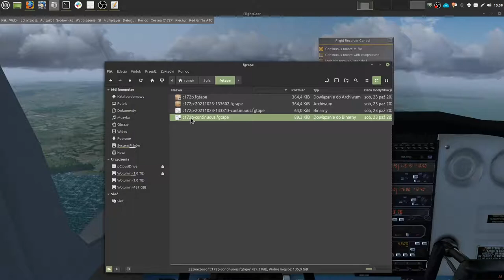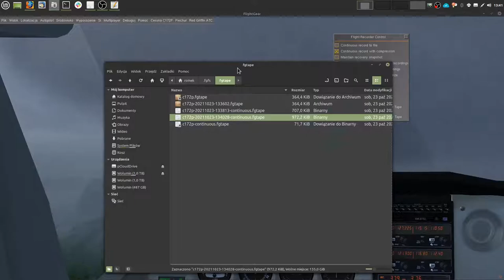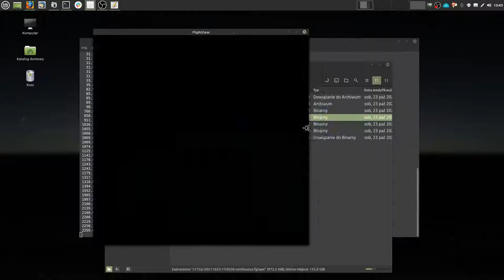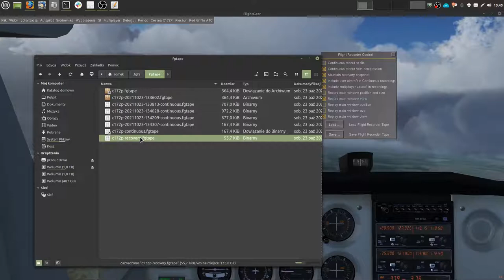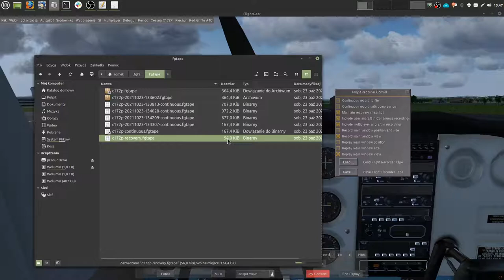FlightGear 2020 (68) | Rejestrator lotu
Zobaczmy nowe opcje rejestratora lotu jak continous i recovery